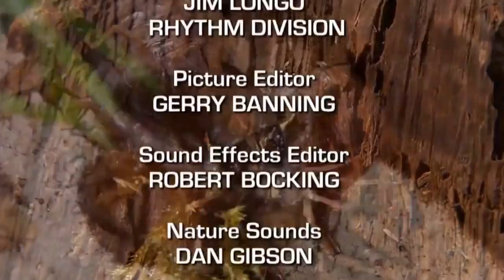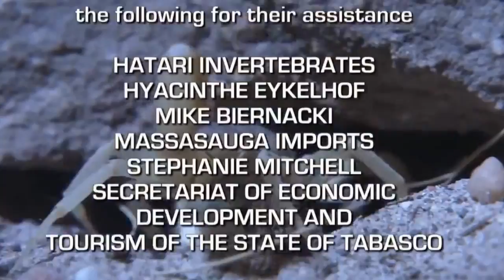Dangerous Scorpion Documentary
Scorpions are predatory arachnids of the order Scorpiones. They have eight legs and are easily recognised by the pair of grasping pedipalps and the narrow, segmented tail, often carried in a characteristic forward curve over the back, ending with a venomous stinger. Scorpions range in size from 9 mm / 0.3 in. (Typhlochactas mitchelli) to 23 cm / 9 in. (Heterometrus swammerdami).

The evolutionary history of scorpions goes back to the Silurian era 430 million years ago. They have adapted to a wide range of environmental conditions and can now be found on all continents except Antarctica. Scorpions number about 1750 described species, with 13 extant families recognised to date. Only about 25 of these species are known to have venom capable of killing a human being.[4]:1 The taxonomy has undergone changes and is likely to change further, as genetic studies are bringing forth new information.

Scorpion stings are painful but are usually harmless. For stings from species found in the United States, no treatment is normally needed for healthy adults, although medical care should be sought for children and for the elderly. Stings from species found elsewhere may require medical attention.